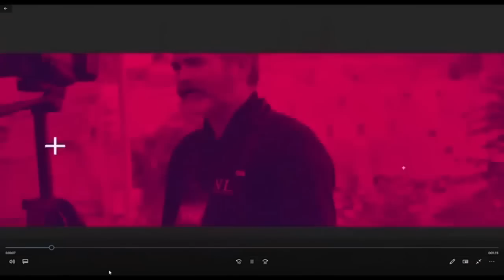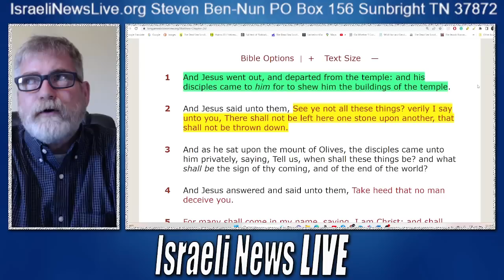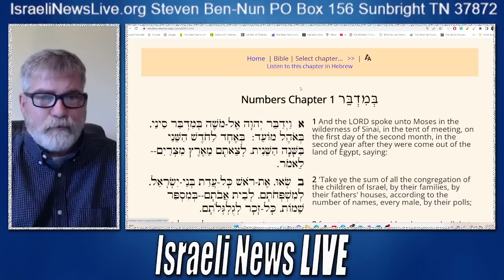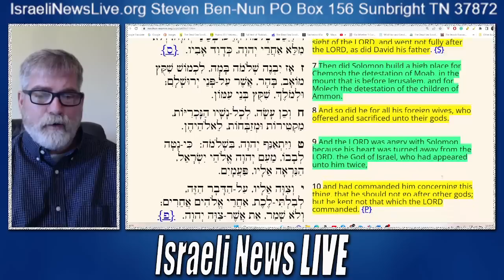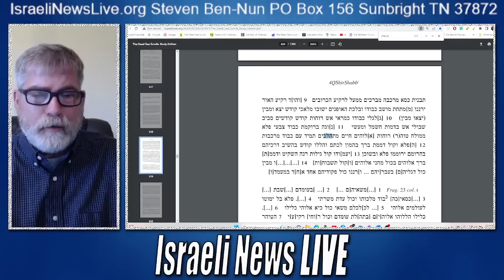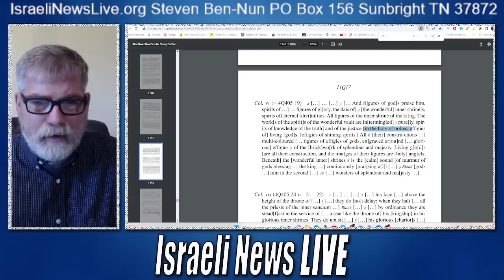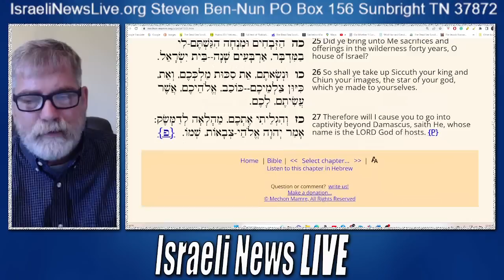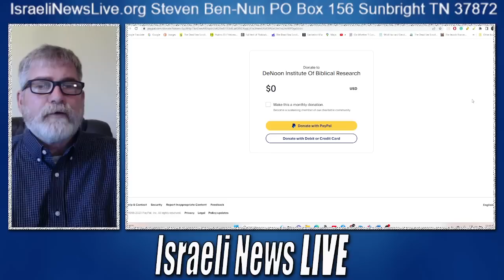Rending the Veil and the Evil it Revealed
When Jesus Rend the Veil it exposed the corruption that was added to the Temple by the Pharisees. The Dead Sea scrolls also reveal this fact and why later the Temple would be destroyed.